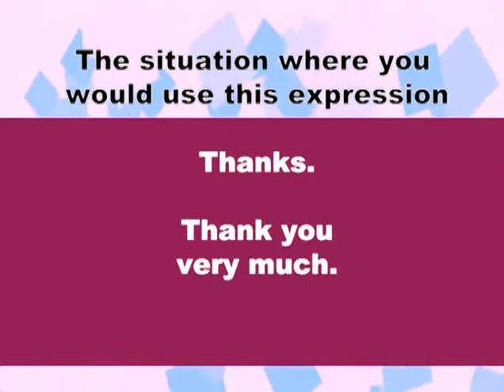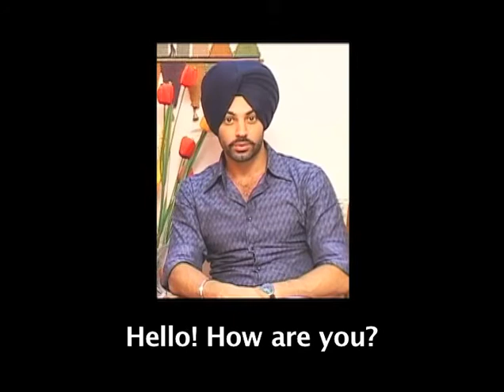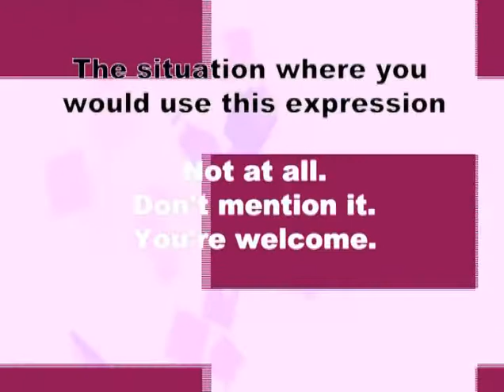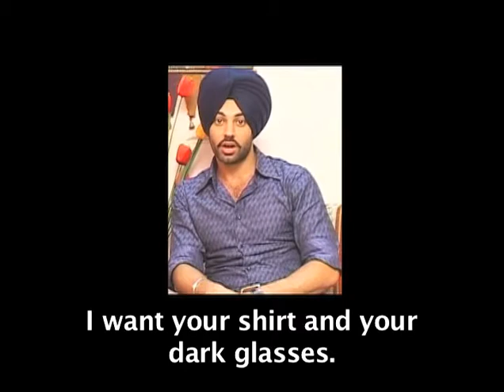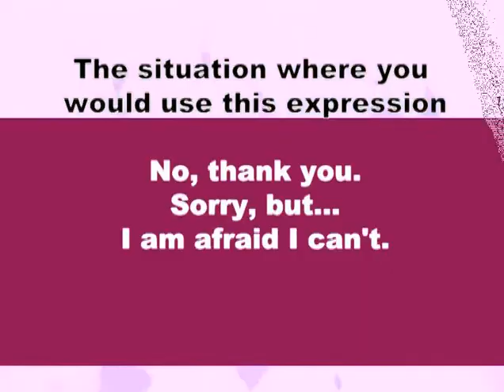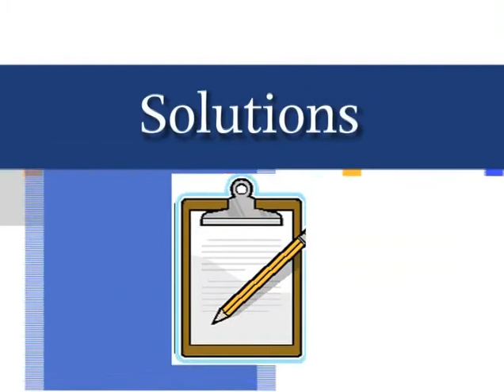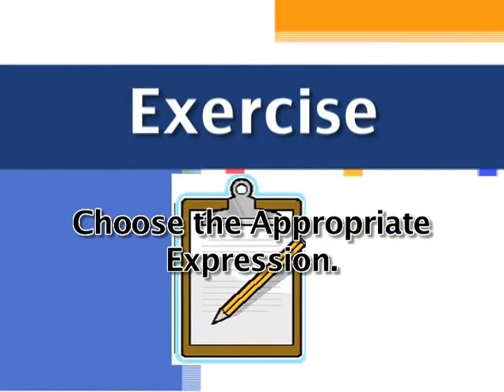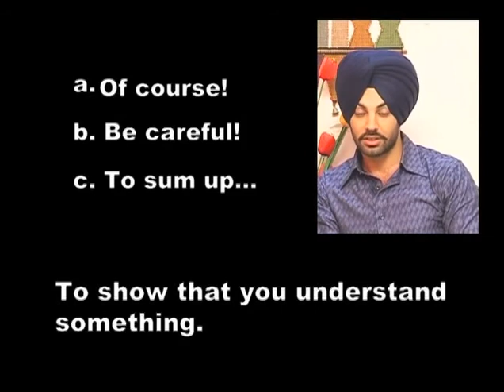English SKS 79 Conversations Skills